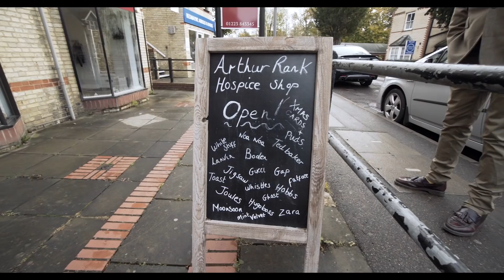Cheapest Place to Buy Christmas Presents for Family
We visit Arthur Rank Charity Shop, Cambridge to see if we can buy Christmas gifts for our entire family for £50.